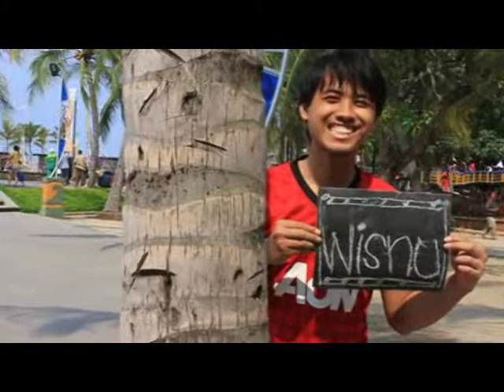Save The Date